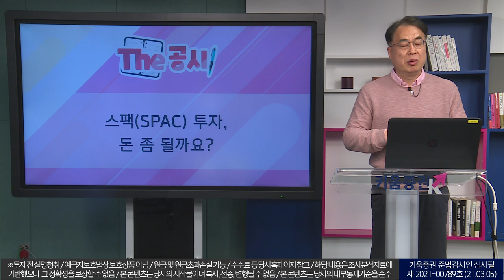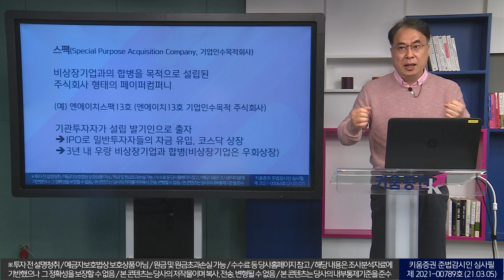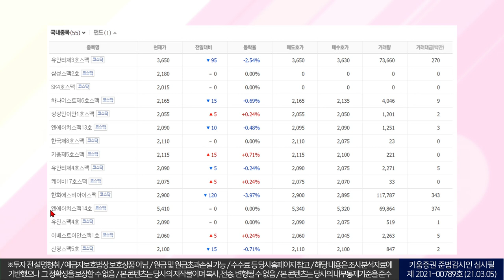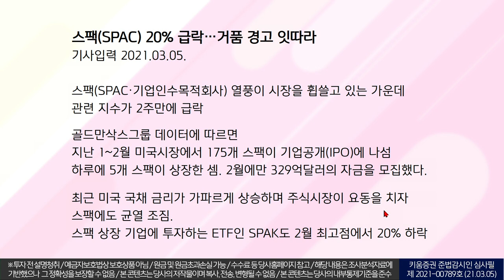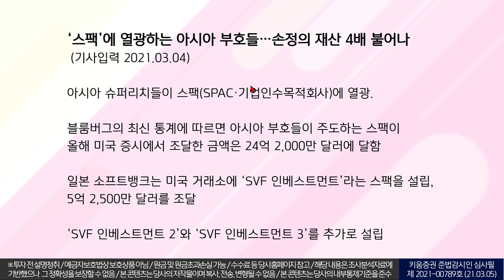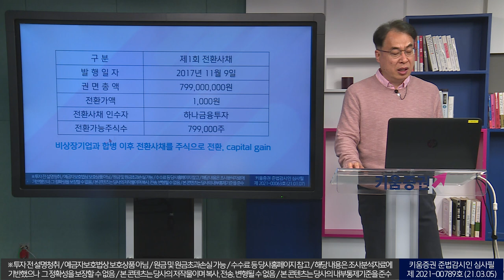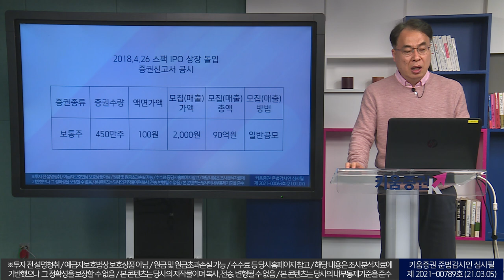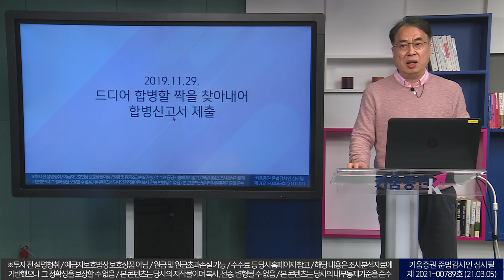스팩 투자, 돈 좀 될까요?1부(더 공시/with.김수헌 대표/21. 03. 06)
1부에서는 기업인수목적회사, 스팩에 대해 정리해봤습니다. 총 2부작입니다.